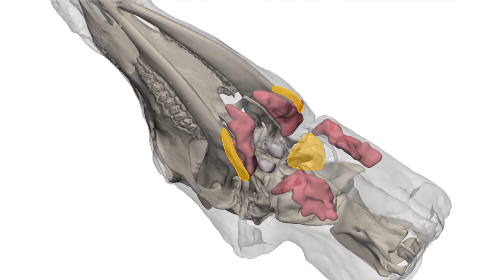Outreach resources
A sample of MNPRO's CWD educational resources.